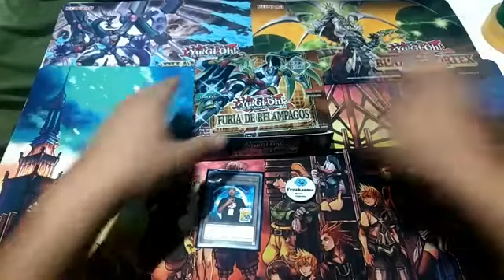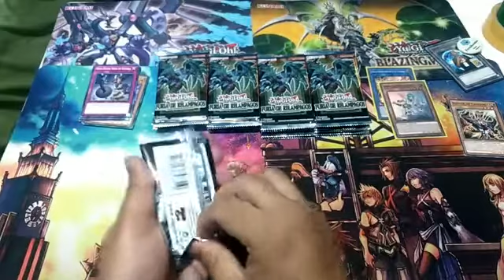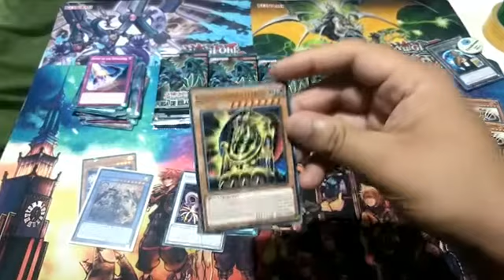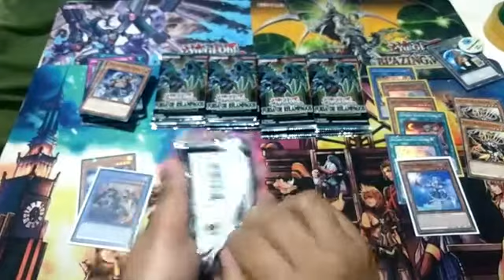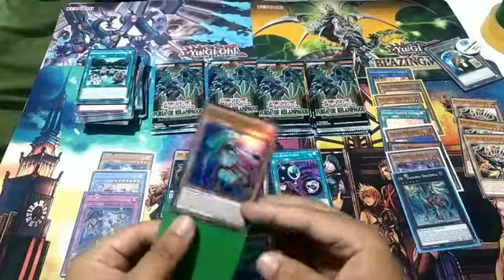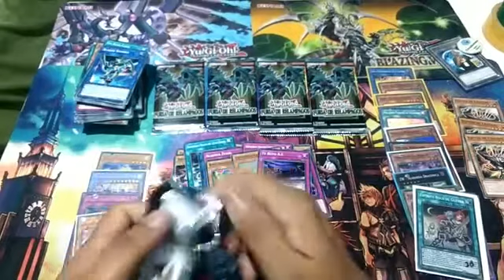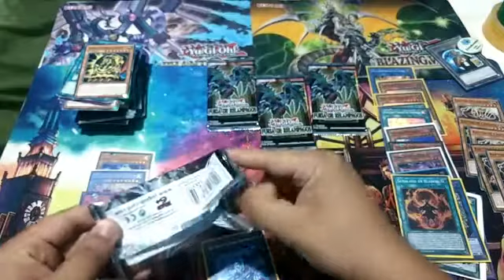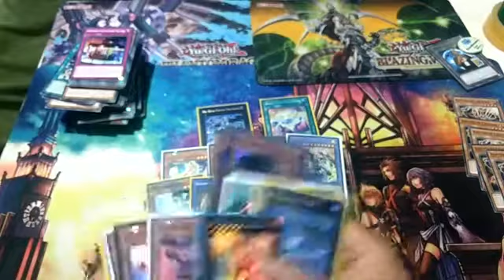Unboxing Lightning Overdrive - En busca de las hadas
En este video se muestra el unboxing del contenido de una caja (24 sobres) de la expansión Lightning Overdrive.

Este video originalmente se hizo en vivo en la siguiente página de Facebook: